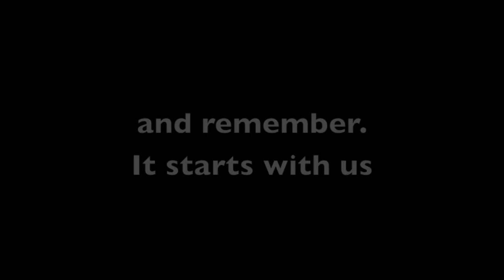NOAC 2015, Munn Arena, Order of the arrow OA Centennial art attack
Aidan EW Ashley, Small canvas exploration/preconception piece.